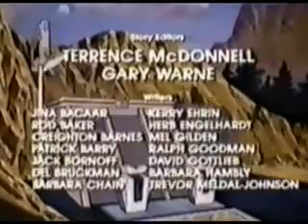M.A.S.K. S01E14 - Assault on Liberty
VENOM steals the Statue of Liberty during a magic show and holds it for ransom.

The original airdate for this episode was October 17, 1985.